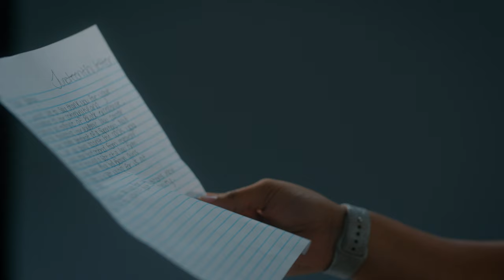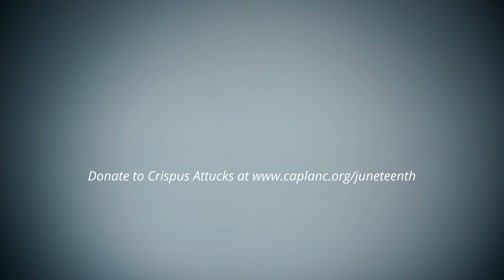Sincerely, Crispus Attucks - Voices in Law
“As young adults, never underestimate the power of your voice to transform. Be your authentic self and use that voice to drive change in your own community. That voice can take many forms such as volunteering, mentoring, writing, public speaking, protesting, politics or donating money and resources, to name a few. Just know that your voice can be the catalyst to positively change your community.” This episode of Sincerely, Crispus Attucks features Timmy, a J.P. McCaskey High School graduate, attorney Kareemah Mayer of Buchanan Ingersoll & Rooney PC and Jennifer Craighead Carey, partner at Barley Snyder.

All this month, the Crispus Attucks Community Center will be debuting a video series in honor of Juneteenth that celebrates the connection between trailblazing leaders in Lancaster County, the distinguished community members that are currently following in their footsteps, and the next generation they are inspiring to pursue their dreams. Don’t miss a minute of this powerful series that is a part of our monthlong Juneteenth celebration!

This project was a collaboration with MAKE/FILMS. MAKE/FILMS is a team of filmmakers producing meaningful content to inspire and motivate. We seek to delight, inspire, and educate audiences — close to home and the heart — on screen. From films to documentaries to commercials, we work with businesses and individuals to tell impactful stories that resonate with audiences and deliver results. Together, we make things that make things happen.

About Crispus Attucks Community Center

Since 1927, the Crispus Attucks Community Center has been an anchor in Southeast Lancaster City. The organization has a proud history of providing educational and cultural programs to celebrate African American heritage, serving meals to individuals in need, and focusing on youth education and leadership development. Crispus Attucks takes immense pride in its mission to improve the quality of life for youth and families in Lancaster by providing services that promote community prosperity, physical and mental health, and by offering programs and cultural events which preserve the African American heritage.

About the Community Action Partnership
The Community Action Partnership is Lancaster County’s largest anti-poverty organization, helping low-income families move toward self-sufficiency. CAP’s service profile interrupts inter-generational poverty with programs that support families and individuals at every age and place in life, in the areas of education and child development, health and nutrition, household stability and safety and empowerment.